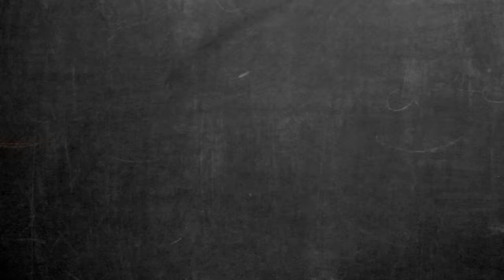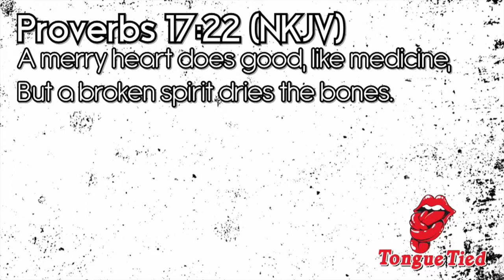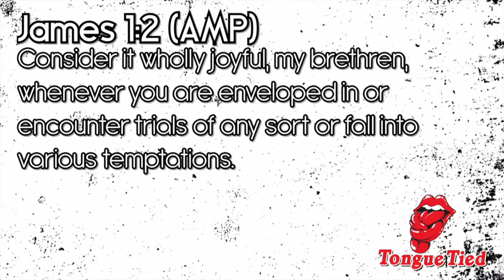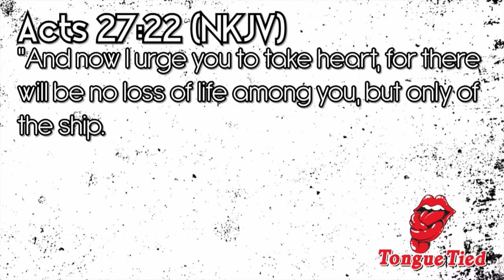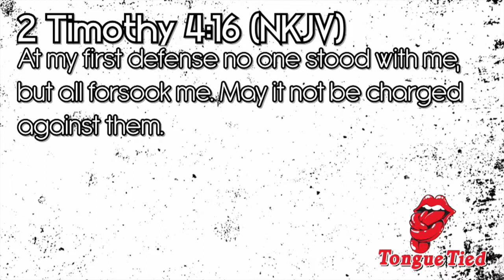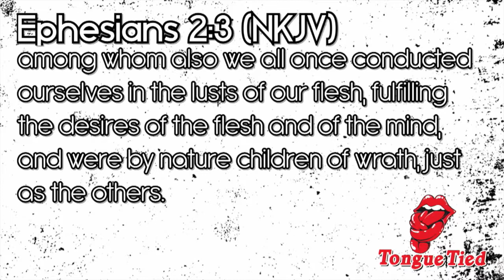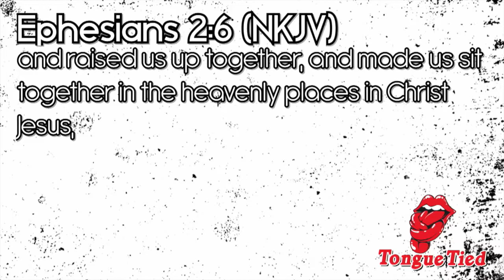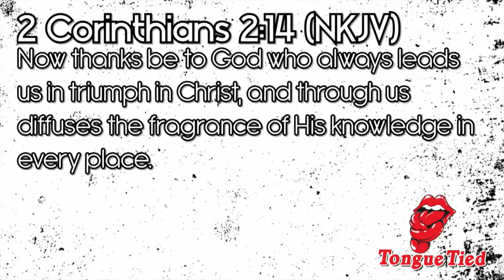Tongue Tied | I choose JOY!